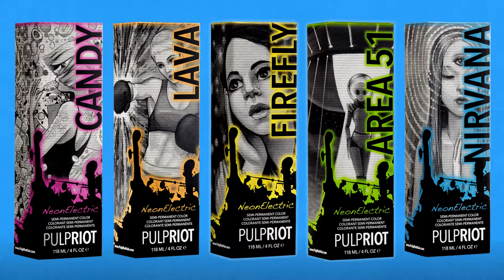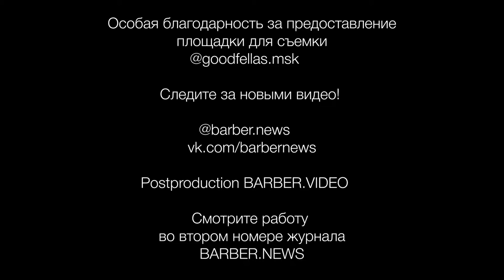Barber News #1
Съемка для журнала Barber.News

Операторы:
Владимир Стенин, Николай Портнягин
Монтаж:
Николай Портнягин